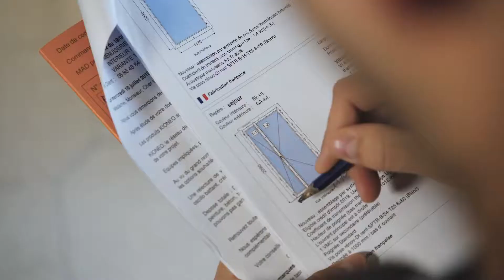kioneo clean youtube